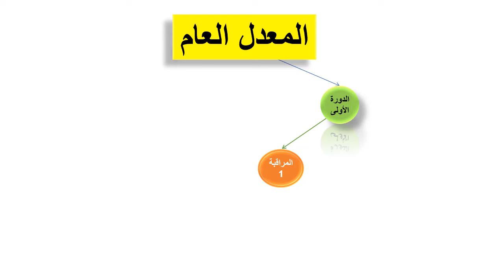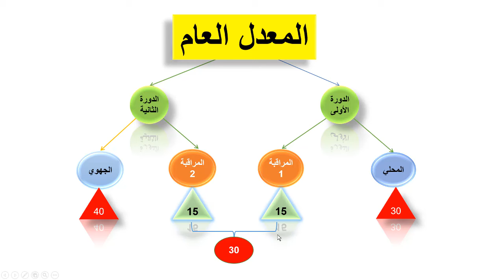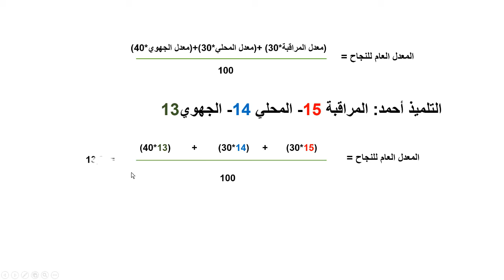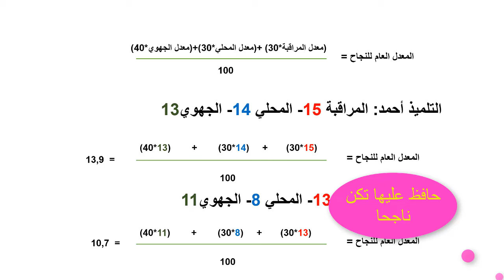معدل الذي يمكنني من النجاح الثالثة إعدادي وكيفية الحساب 2024🔥🔥🔥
💥رابط تحميلالامتحانات الجهوية مع التصحيح جميع المواد 💥
✨عرض التميز الثالثة إعدادي✨
عرض التميز في الثالثة إعدادي لموسم 2024/2025
بعد أربعة مواسم من النجاح والتفوق مع تلاميذ الثالثة إعدادي، هذا الموسم سيكون أكثر تميزا من خلال:
1. الانخراط في مجموعة خاصة على الوتساب بعدد محدود ليكون العمل أكثر جدية.
2. الاستفادة من الدروس والتمارين والفروض على الوتساب.
3. الاستفادة من خمس مواد الرياضيات، اللغة العربية، الفيزياء، التربية الإسلامية، والاجتماعيات، وفي الدورة الثانية جميع المواد.
4. الإجابة على اسئلتكم مباشرة في المجموعات.
5. الاستفادة من متابعة خاصة في الفروض والامتحان المحلي والجهوي.
6. وذلك بثمن رمزي في مستوى الجميع، حتى يستفيد الجميع إن شاء الله.
وأخيرا للاستفادة من العرض، أرسلوا رسالة بعنوان عرض التميز الثالثة إعدادي عبر الواتساب إلى الرقم 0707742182